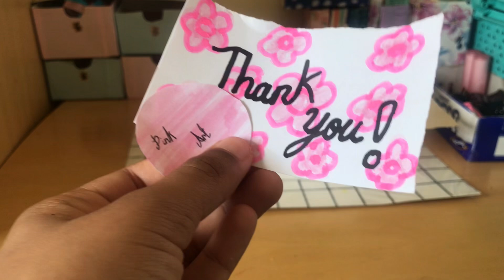Packing Fake Order’s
Packing Fake Orders#drawing